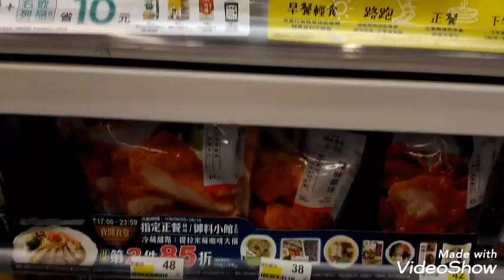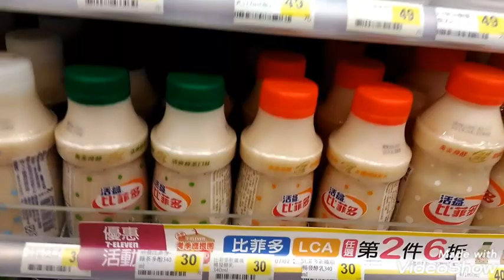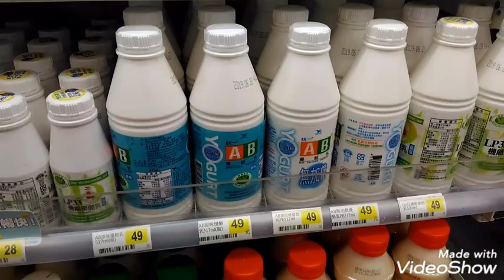7 -11 IN TAIWAN [Bumili ng food for lunch & snacks.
TAIWAN7/11